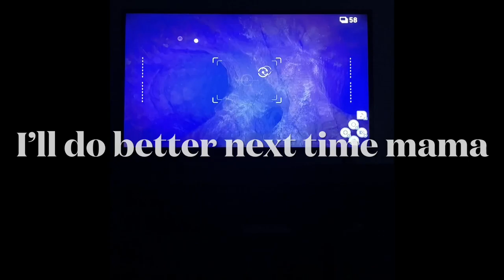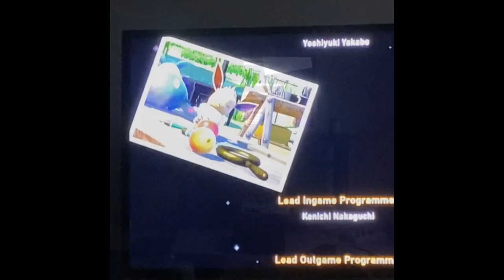New Pokémon Snap Important Video Prt 2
I’m here to be the very best, and I think I’ve achieved it with this one.